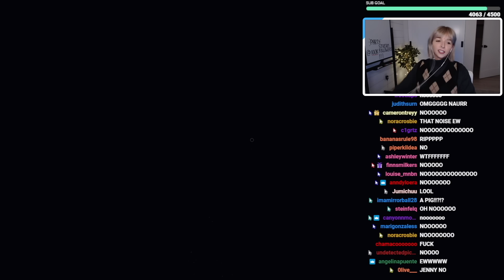using every cursed item at the same time in PHASMOPHOBIA